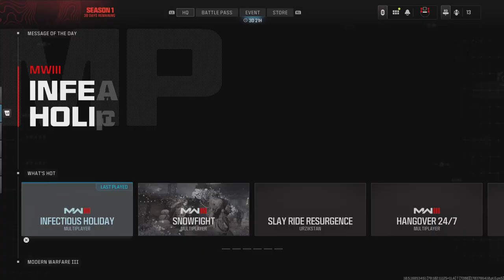Fletcher Plays:Call of Duty MW3 CHEATER EXPOSED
Watch this guy use gamebreaking glitch for Call of Duty new Holiday snowball fight gamemode! Enjoy the video! All social links in channel bio - Search and follow on twitch iRealFletcher